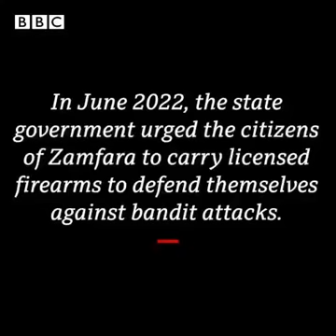BBC Eye Interview With ISWAP Elements